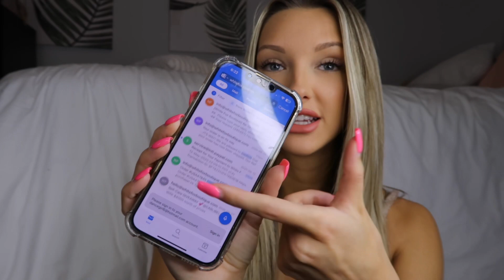HUGE WHITE FOX BOUTIQUE HAUL - unsponsored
White Fox Boutique collective haul!

ITEMS MENTIONED:

Love Stoned Boyfriend Jeans Retro Washed Blue - size xs

On The Go Ribbed Crop Top - size xs
Not on website anymore :(

In For It Mesh Mini Dress Tropical Horizon - size xs